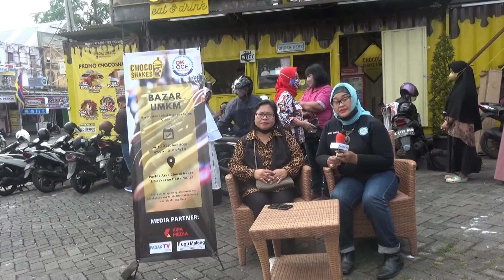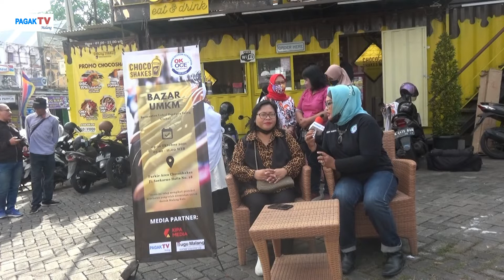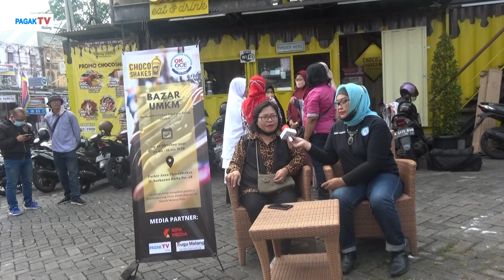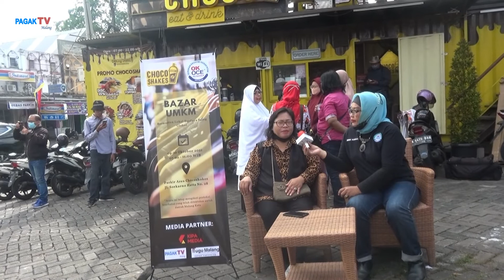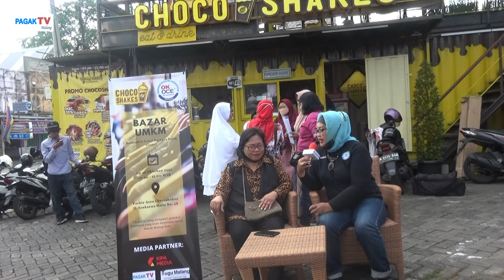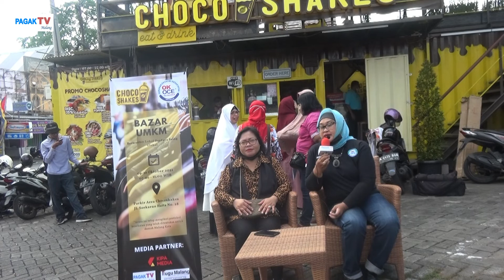*PAGAK TV* WAWANCARA WAKIL KETUA BID. DI BAZAR UMKM OK OCE INA MAKMUR CHOCO SHAKES